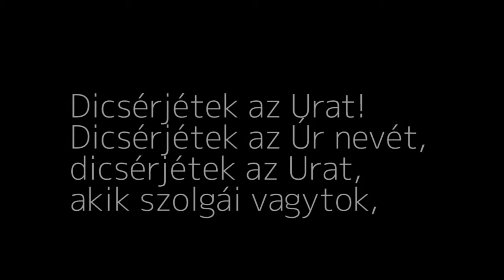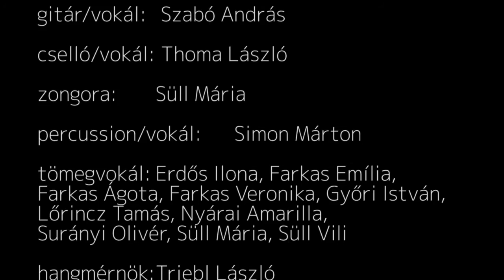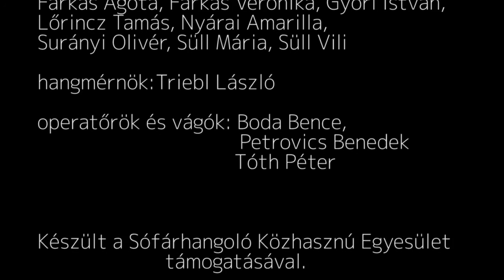Így készült a Házi Dicsőtés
Minden ami Sófár. Minden ami Istent dicsőíti.